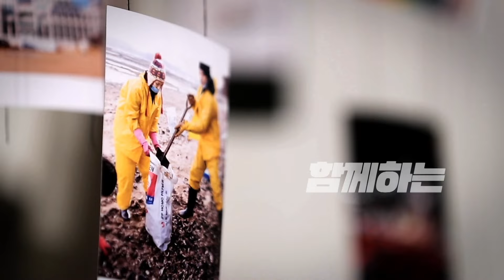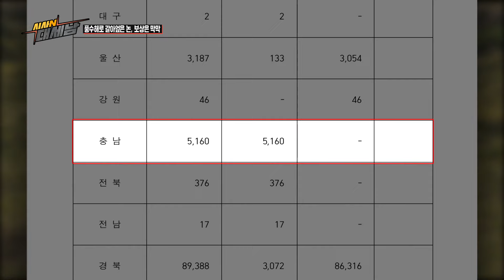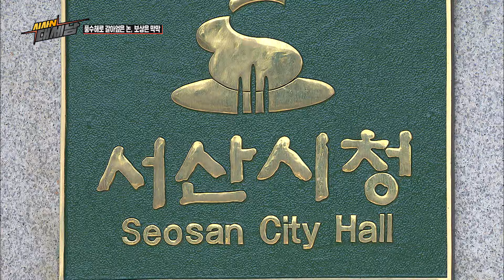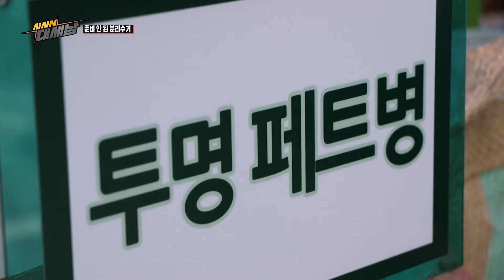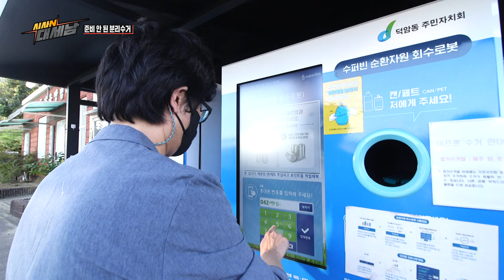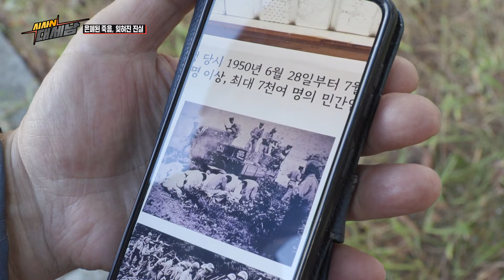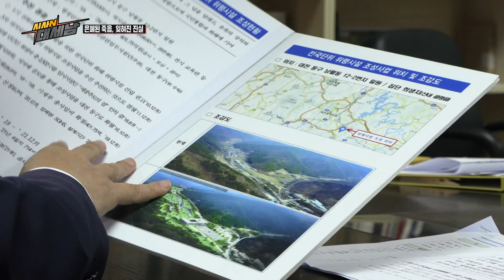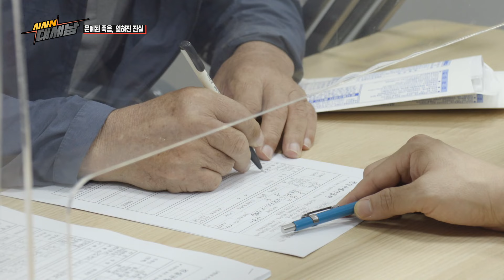[시사N 대세남] 2021년 10월 26일 화요일 / KBS대전 방송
KBS대전방송총국의 ‘초(超)연결 시사프로그램’ [시사N 대세남] 2021년 10월 26일 43회 방송

대전·세종·충남의 대표 시사 프로그램 [시사N대세남]은 KBS대전방송총국이 만드는 새로운 형식의 시사 프로그램으로, 기존 라디오 프로그램인 [5시N 대.세.남]을 TV로 확장하여 라디오의 긴밀함과 TV의 생생함을 연결하겠다는 취지다. 기존 [5시N 대.세.남]진행을 맡고 있는 김연선 아나운서가 진행을 맡고 대전CBS 신석우 기자, 서진희 변호사가 전문 패널로 출연한다.

시청자들의 제보를 바탕으로 문제해결 과정을 함께 고민하는 ‘이럴 수 있슈’,  정진호 팟캐스트PD가 매주 한 가지 지역현안을 바탕으로 초대받지 않아도 어디든 달려가 질문을 던지는 ‘시민르포-불청객’, 지역의 문제를 현장의 시점에서 담아내는 ‘전지적 현장 시점’ 등의 코너를 통해 시청자를 만난다.

전지적 현장 시점 – 은폐된 죽음, 잊혀진 진실
시민르포 불청객 – 준비 안 된 분리수거
이럴 수 이슈 – 타들어가는 농심